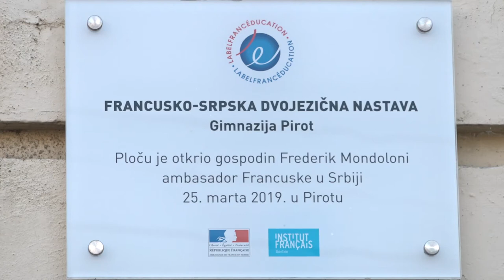PREDSTAVNICI FRANCUSKIH INSTITUCIJA U POSETI GIMNAZIJI